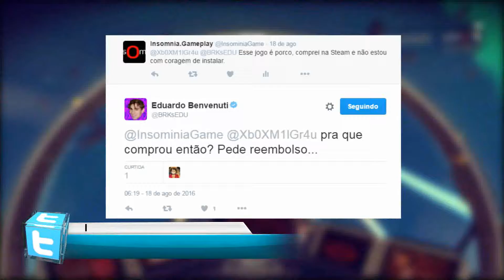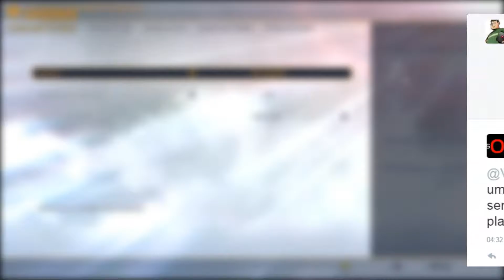Exclusivos do Playstation 4, Só LIXO até agora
▬▬▬▬▬▬▬▬ஜ۩۞۩ஜ▬▬▬▬▬▬▬▬
▓▓▓▒▒▒░░░░   DESCRIÇÃO  ░░░▒▒▒▓▓▓
▬▬▬▬▬▬▬▬ஜ۩۞۩ஜ▬▬▬▬▬▬▬▬
Street Fighter V, No Man's Sky, The King of Fighters 14, porque temos tantos lixos exclusivos. PS4 a latrina dos Games.

"Seu comentário e sugestões nos motiva a trazer mais conteúdos." Inscrevam-se nas
nossas redes:

▬▬▬▬▬▬▬▬ஜ۩۞۩ஜ▬▬▬▬▬▬▬
▬▬▬▬▬▬▬▬ஜ۩۞۩ஜ▬▬▬▬▬▬▬